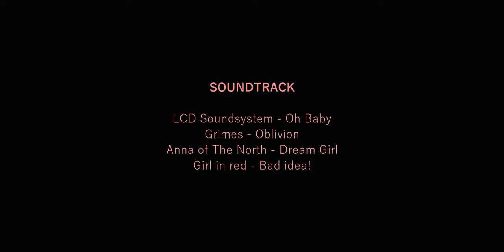PATÍA (2020) - SHORT FILM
Cortometraje independiente sin ánimo de lucro
escrito y dirigido por Rafael Ramírez y Estefani Álvarez
(Más cortometrajes y portafolio)

CAST
Marietta Flórez - Mariana Aguirre
Gabriela Acosta - Beatriz "Bibi" Herrera
Sebastián Andica - Miguel Aldana
Daniela Vidal - Jade González
Felipe Quintero - Tipo en la calle

Dirección de fotografía:
Rafael Ramírez y Miguel Cortesía

Operadores de cámara:
Miguel Cortesía y Rafael Ramírez

Dirección de arte:
Rafael Ramírez

Colorista/etalonador:
Rafael Ramírez

Equipo físico de audio - Sonido directo:
Felipe Quintero y Mateo Aguirre

Post producción de audio - Mezcla de sonido y diseño sonoro:
Rafael Ramírez

Post prod. de vídeo y montajista:
Rafael Ramírez

Diseño gráfico:
Rafael Ramírez

Soundtrack:

LCD Soundsystem - Oh Baby
Grimes - Oblivion
Anna of the North - Dream Girl
Girl in Red - Bad Idea!

(La música utilizada en este producto audiovisual está cubierta bajo los derechos de autor de sus respectivos propietarios, ninguna de estas nos pertenece.)

Una producción cinematográfica independiente sin ánimo de lucro.
Cali, Colombia - 2020